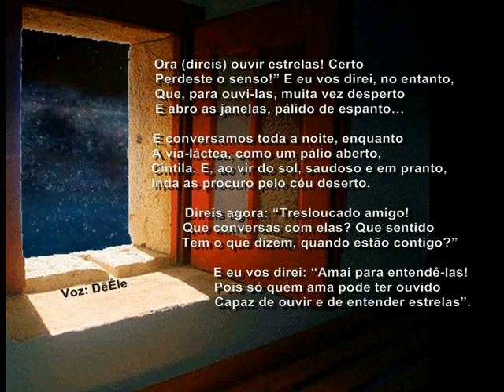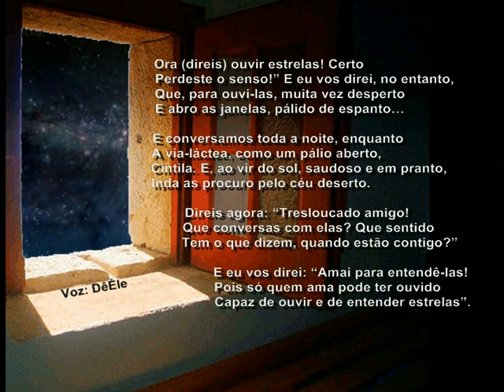Ora (direis) ouvir estrelas!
Um poema de Olavo Bilac para ensaiar outras formas de lhe dar voz. Três modos de dizer, para discutir a oportunidade de aceitar [ou não], as indicações de leitura que a sua forma e pontuação sugerem.

Os limites do verso e as marcas no seu interior [pontuação] marcam o ritmo da leitura - a aproximação à "pontuação oral", que a pontuação escrita apenas consegue de forma imperfeita [Hoje não será tanto assim].
E porque a poesia é anterior ao aparecimento da escrita, só pela aproximação da leitura à "fala natural" é possível ultrapassar aquela imperfeição [quando existe] na leitura do poema - se bem que falar de aproximação à "fala natural", relativamente à leitura de poemas, não pareça fazer muito sentido, porque o poema não nos pede uma "fala natural" [já que ninguém fala como fala quando diz um poema], mas aquela que as condições do nosso encontro com o poema nos levam a produzir.